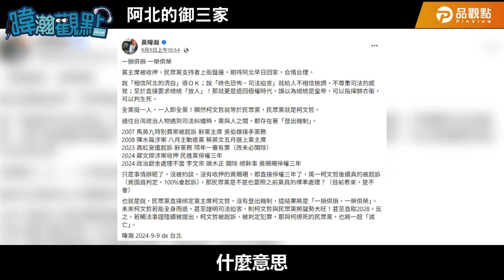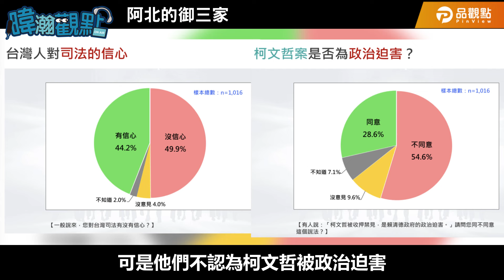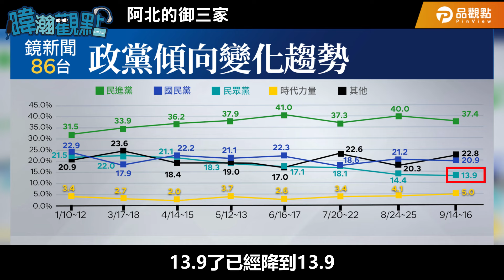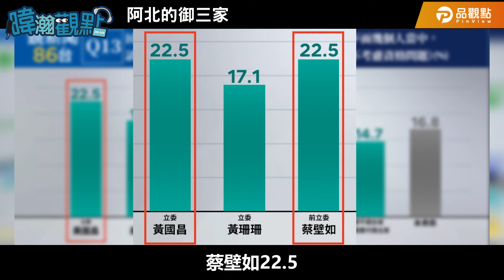阿北的御三家｜黃暐瀚-暐瀚觀點254｜品觀點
柯阿北一直以來所強調的「理性、務實、科學」
但是當阿北身陷囹圄之中的時候
誰是阿北的御三家呢？
誰能夠守護阿北、護住民眾黨呢？